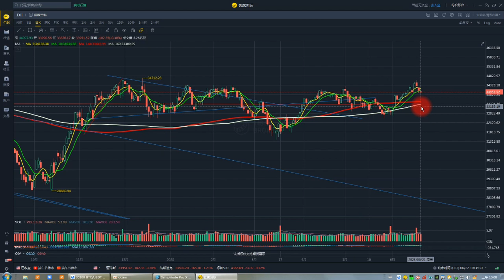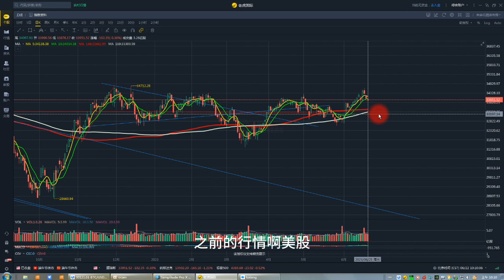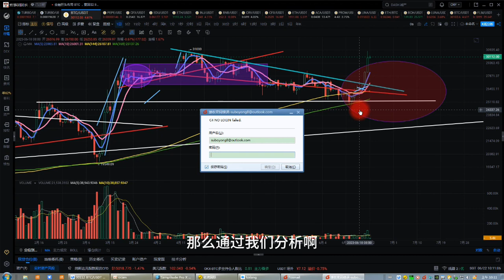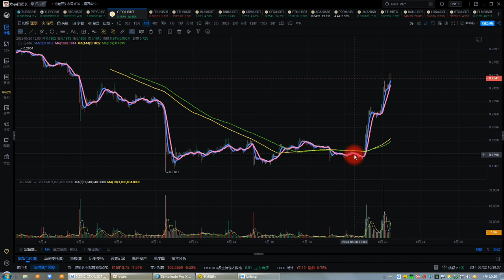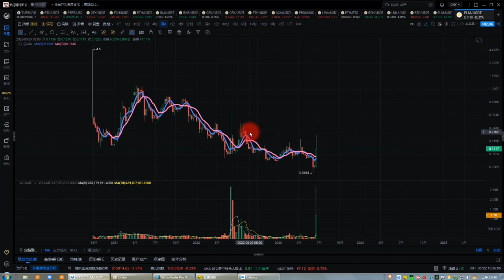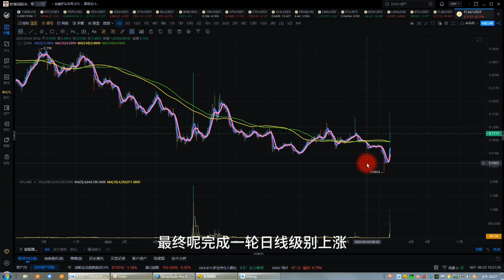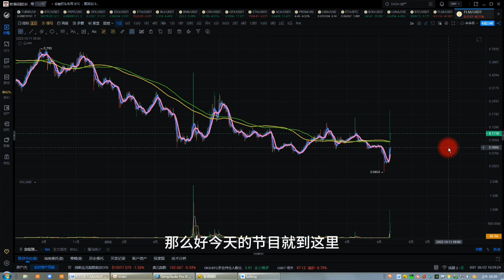比特币合約6月22日|FLM火箭拉升急速上漲，BTC軋空上行；BTC、ETH、BNB、FLM、BCH、DASH、INJ、CFX行情分析